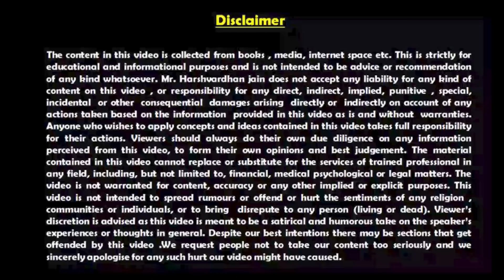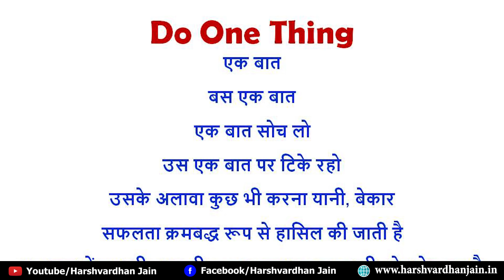Do One Thing | कोई एक काम पूरे प्राणों से | Harshvardhan Jain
Do One Thing | कोई एक काम  पूरे प्राणों से | Harshvardhan Jain | About  Do One Thing |  Most Powerful | Most Inspirational | Motivational Video  | by Harshvardhan Jain

Do one thing with great desire in mind to explore the horizon of success. Extraordinary focus is needed for exponential success. Your work is worship. Always Remember this line.

           महानता सिर्फ एक काम पर फोकस करने से मिलती है। 100 काम करने की जरूरत नहीं, सिर्फ एक काम ही काफी है दुनिया हिलाने के लिए। एक काम को अनुशासन के साथ लगातार करने से आप अपने काम के भगवान बन जाते हैं।
           आपका काम महान है, इसके अलावा सब काम बेकार हैं। सब काम करने से आप पंखा बनकर रह जाएंगे। सिर्फ आपको अपनी मंजिल पर ध्यान देना है। मंजिल पर फोकस करने से रास्ते बनेंगे। रास्ते पर फोकस करने से रफ्तार बढ़ेगी। रफ्तार तेज होने से सफलता जल्दी मिलेगी।
        एक काम में अपना जीवन लगा दो। आसमान से भी ऊँचा मुकाम मिलेगा। एक काम में खुद को इतना खतरनाक खिलाड़ी बना दो, कि आपका काम एक खेल बन जाए, खेल खेल में काम समाप्त हो जाए। अपने काम को अपनी धड़कन बना लो, सफलता ऑक्सीजन बन जाएगी।

Do One Thing

सफलता के ह्रदय में सिर्फ “एक चीज” निवास करती है
और वो ही असाधारण परिणाम अर्जित करने
का प्रस्थान बिंदु होती है

एक बात
बस एक बात
एक बात सोच लो
उस एक बात पर टिके रहो
उसके अलावा कुछ भी करना यानी, बेकार
सफलता क्रमबद्ध रूप से हासिल की जाती है
एक बार में एक चीज पर ही काम करना सफलता की ओर ले जाता है